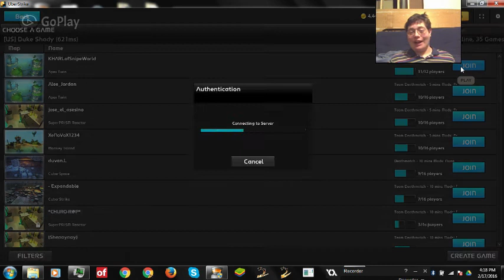Uberstrike 1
I got killed a lot. Nothing new there.

(This game can be downloaded for free on Steam.)